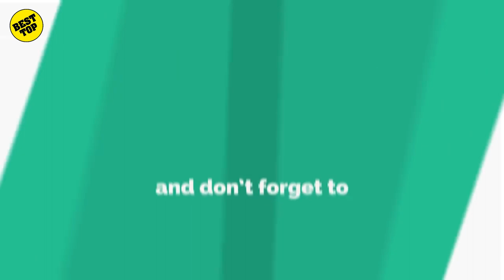New York Top and Best Destinations.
Top Destinations in New York.
Amazing Destinations in New York.
Best places to visit in New York.
Travel Guide.
Summer Destinations
Top 10 place in New York.
Top 10 place to visit in New York.
Tourist Spots in New York.
New York Tourist Spots.
New York Tourist Destinations.
Must see places in New York.
Places to go to in New York.
Things to do in New York.
New York Travel Guide.
Amazing places in New York

Central Park.
Rockefeller Center.

MuseumofModern Art.
Amazing DestinationsinNewYork.